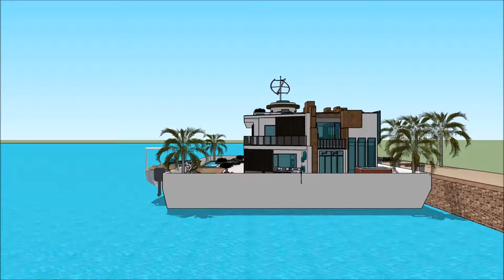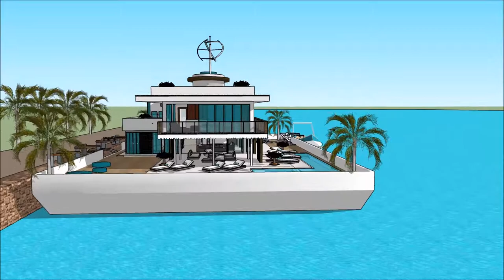Πλωτό σπίτι κυμαινόμενο σπίτι floating house ideas in Greece Build facebook in Greece Athens white Π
The floating house villa houseboatzania launching an innovative high-end luxury yacht floating house villa mansion home design potentially as a display of exhibition of the Πλωτό σπίτι κυμαινόμενο σπίτι floating house ideas in Greece Build facebook in Greece Athens white Π.

The collection of the Floating house villa houseboatzania concept of Πλωτό σπίτι κυμαινόμενο σπίτι floating house ideas in Greece Build facebook in Greece Athens white Π consists of high luxury and architectural art pieces in minimalism combined with living on the waterfront of the harbour.

The floating house villa mansion yacht design has the basis to sustain living with high standards and contemporary structural design - Πλωτό σπίτι κυμαινόμενο σπίτι floating house ideas in Greece Build facebook in Greece Athens white Π with numerous of prospects for excessive living and celebrating the desire of life worldwide: